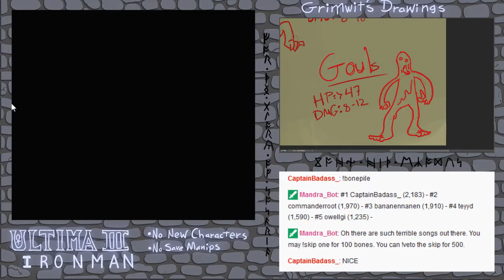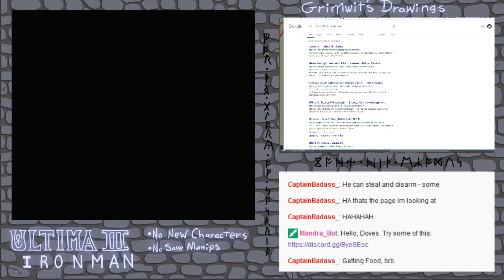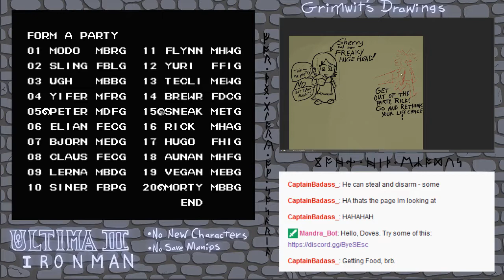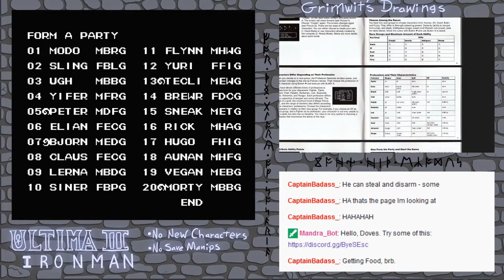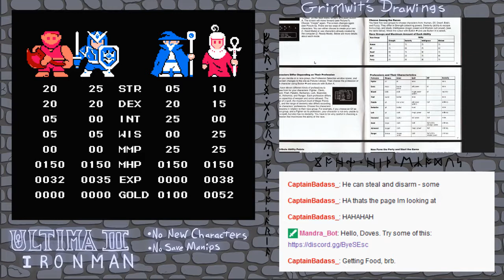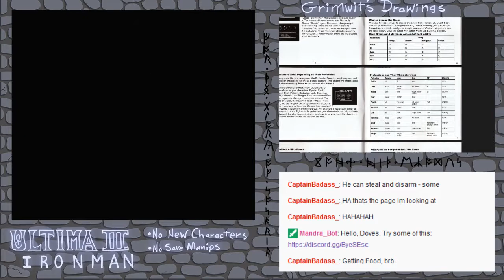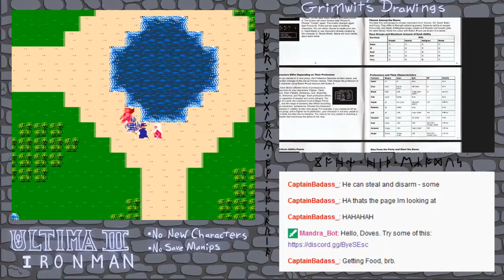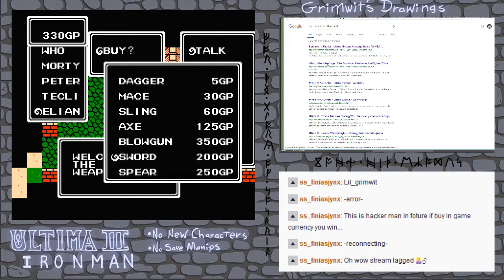Ultima III Exodus Ironman 02